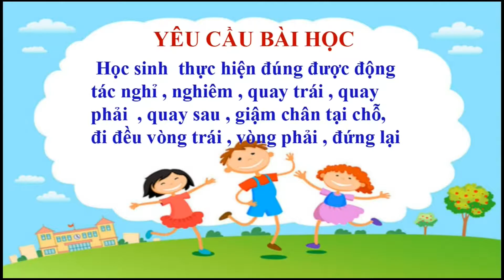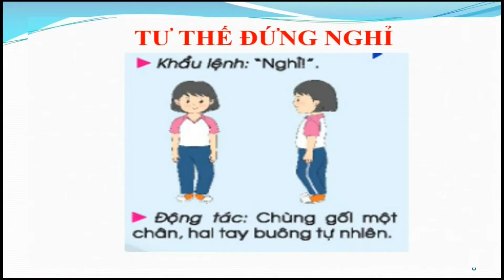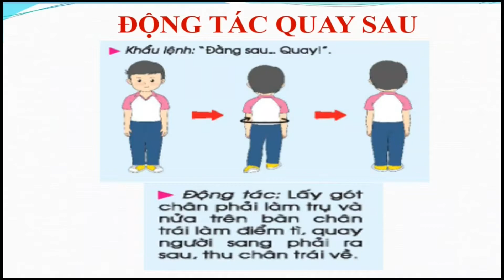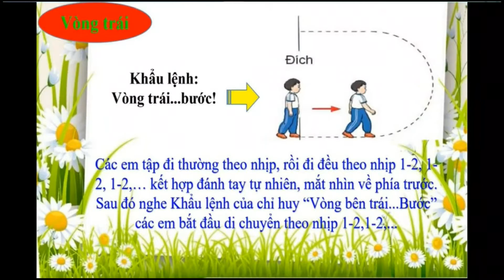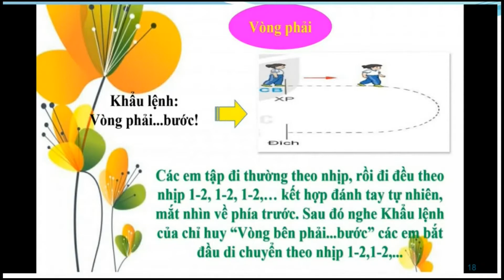Thể dục 4 - Tuần 13 - Đội hình đội ngũ